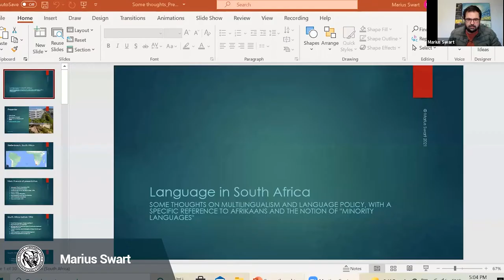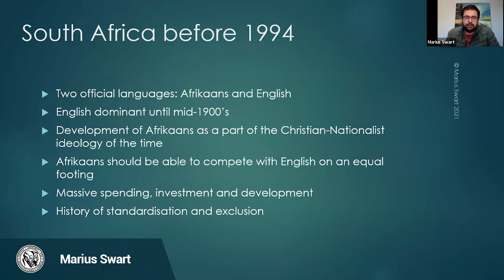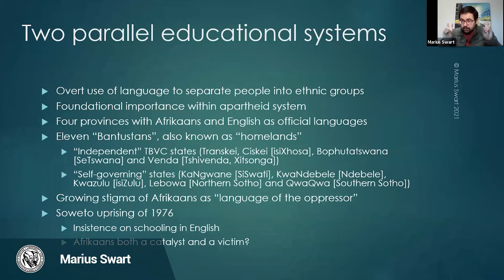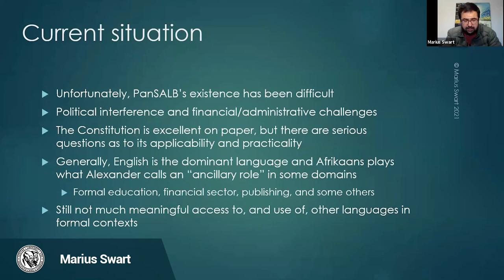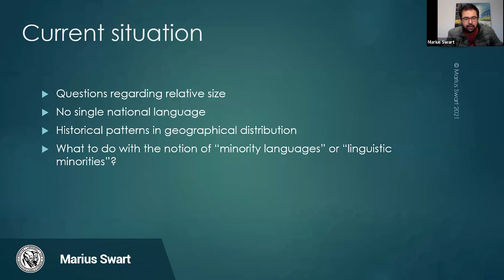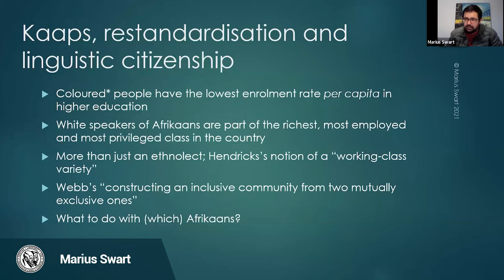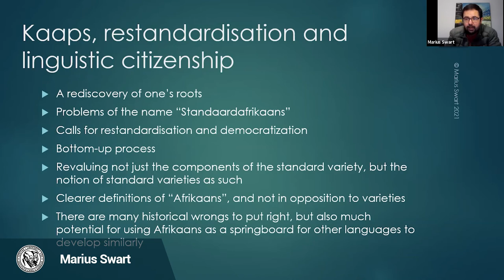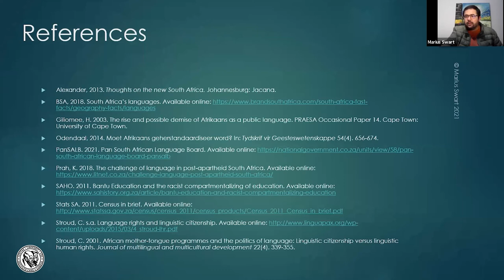Seminario permanente de Lenguas Nativas Tercera sesión 2021